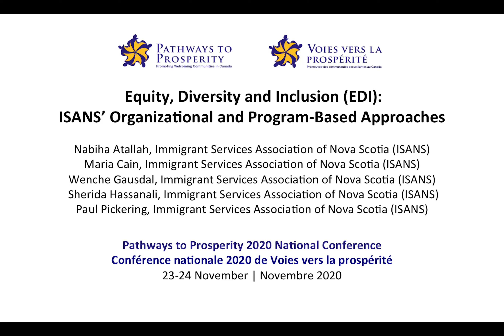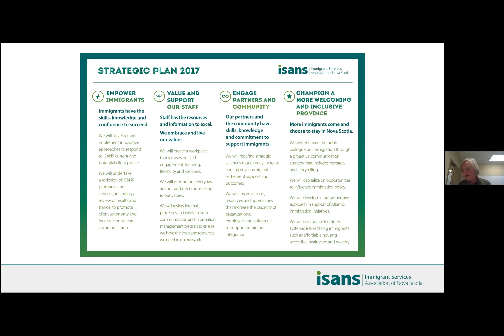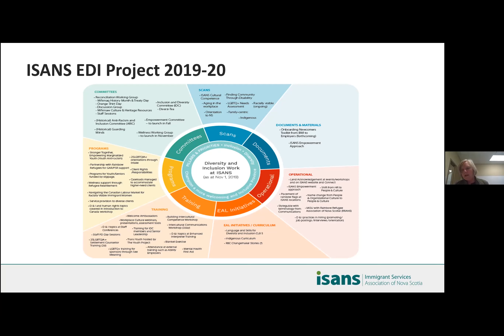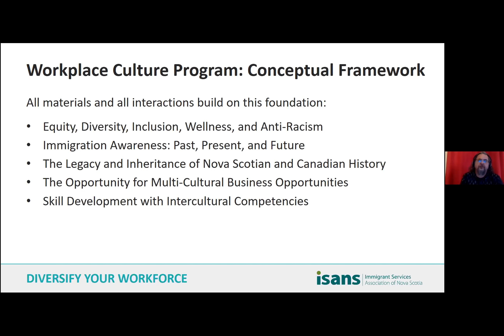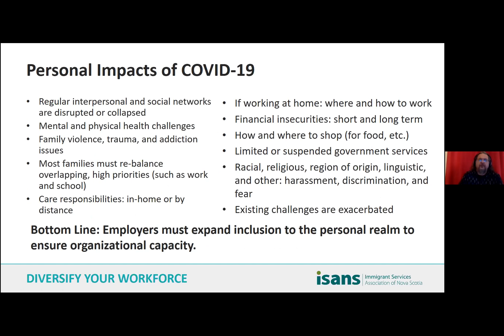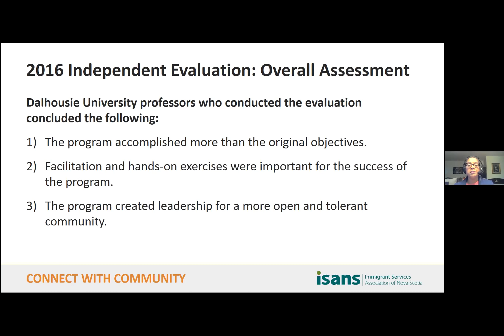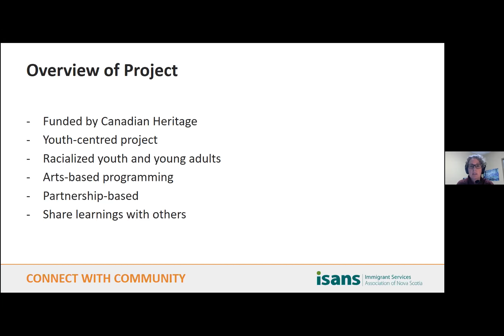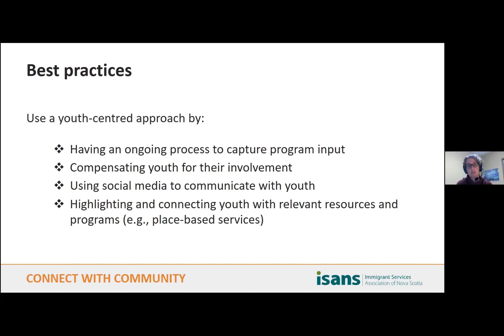Equity, Diversity and Inclusion (EDI): ISANS’ Organizational and Program-Based Approaches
Chair: Nabiha Atallah, Immigrant Services Association of Nova Scotia

ISANS’s main focus is to support newcomers; however, we also recognize the importance of supporting and building the capacity of others to be more inclusive and welcoming. This workshop will provide a snapshot of ISANS’ work in three program areas: a short-term anti-racism project for newcomer youth, our long standing Welcome Ambassador program, and our Workplace Culture program focused on supporting employers to increase workplace diversity. ISANS also understand the importance of continually strengthening our own internal EDI strategies, training, and support using a trauma-informed approach. This workshop will include best practices, strategies, and the impact of Covid and Black Lives Matter.

Stronger Together – Empowering Marginalized Youth
Maria Cain, ISANS

Welcome Ambassadour Program
Sherida Hassanali, ISANS

Workplace Culture Program
Paul Pickering, ISANS

ISANS’ EDI Strategy
Wenche Gausdal, ISANS